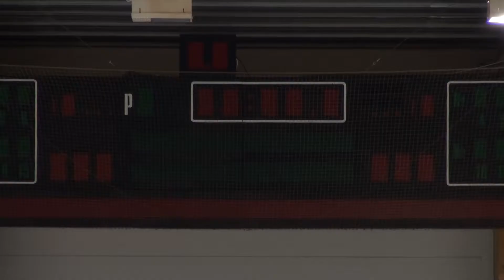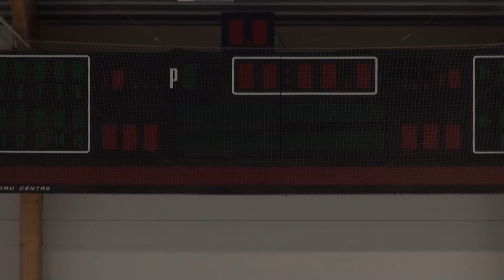2017.03.31-Ultra_Bastions_1